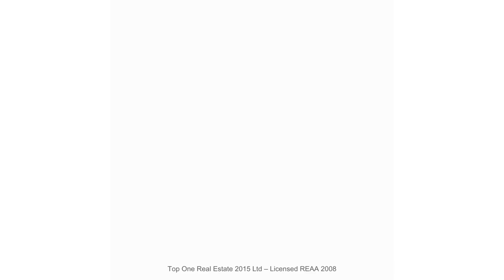4-6/169 Chapel Road, Flat Bush, New Zealand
CALLING ALL INVESTORS! THE OPPORTUNITY IS NOW!!

- Now selling whole floors, with each floor containing 5 self semi-contained fully furnished studio apartments

- Each unit offers GUARANTEED INCOME, with an estimated net return of $85,257 + GST per annum

- Includes 2 car parks per floor

- Purpose built for long lasting returns

- Built in guaranteed rental increase.

If you are looking for a passive long-term retirement income with no hassles, this property is for you!

Seize your chance to acquire a property with guaranteed returns and the potential for soaring capital growth!! 169 Chapel Road offers a secure, government-backed rental income that is completely lockdown-proof. Even if the property is vacant or partly vacant, as a landlord, you'll still receive your guaranteed rental income.

Each unit block comprises five studio bedrooms, all with ensuites, as well as communal facilities for your tenants to enjoy.

The strategic location is situated next to the Buddhist Temple and surrounded by popular amenities, including the brand-new Ormiston Town Centre. The strong tenant covenant is supported by a 9-year lease term to an established property management company, which subleases to a government-funded Community Housing Provider.

The benefits of investing in this property include:

- CONSISTENT RENTAL INCOME

- HIGH DEMAND

- PROFESSIONAL MANAGEMENT

- LOWER VACANCY RATES

- POTENTIAL FOR CAPITAL GROWTH

- DIVERSIFICATION OF YOUR PORTFOLIO

Act quickly and seize the opportunity to secure your investment in this high-growth location by enquiring now! Don't miss out on the chance to invest in one or more of the 15 brand-new, passive investments available for sale, as Block D has already been sold.

Whether you are a first home buyer, property investor, or looking for a career in real estate, we have lots of seminars and events for you to attend. Use this link to register now: rem.ax/revolution